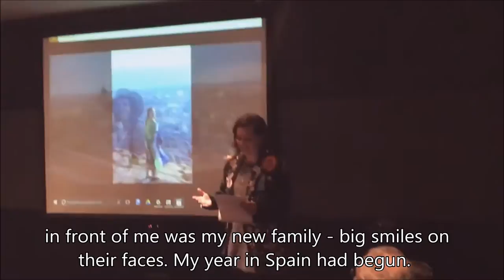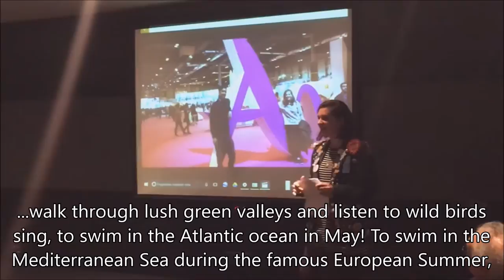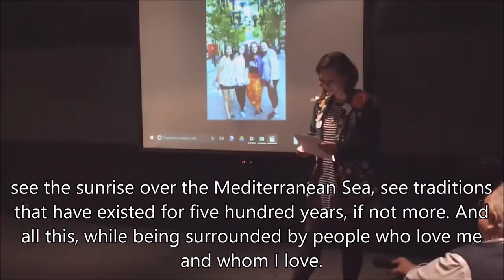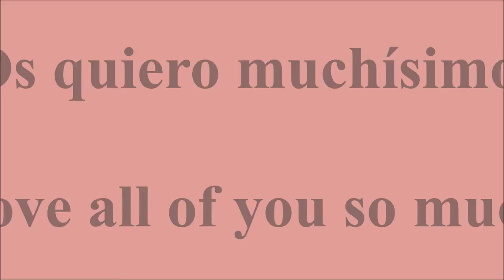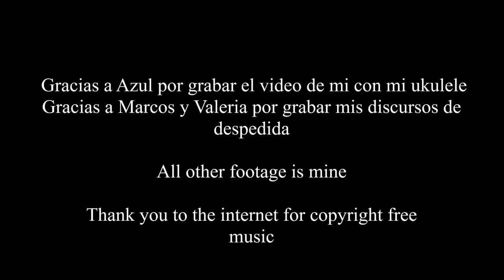My Exchange to Spain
In this video I talk about my year in Spain and share some of my experiences. I also share some videos I took during the year.